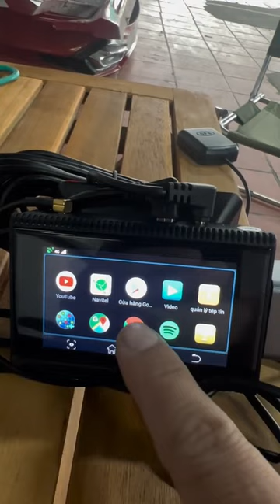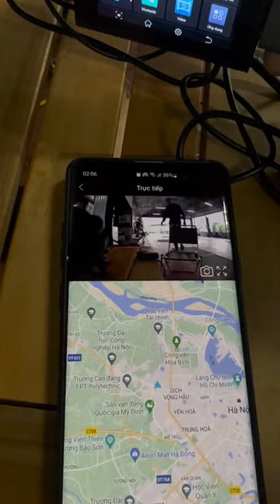Địa chỉ:
Cơ sở 1: Số 23 ngõ 155 Cầu Giấy, Hà Nội